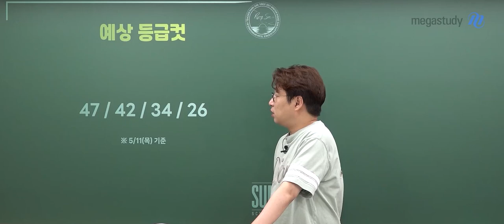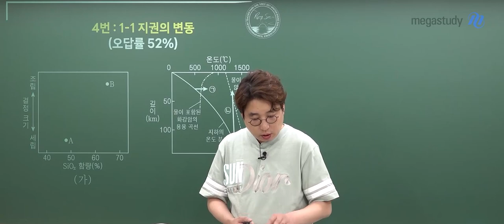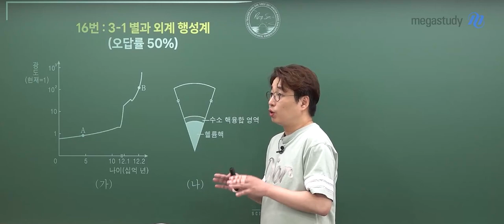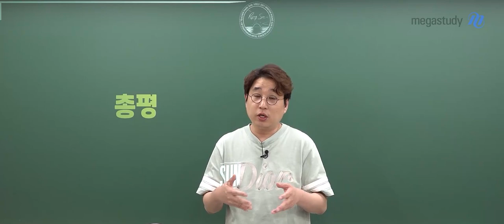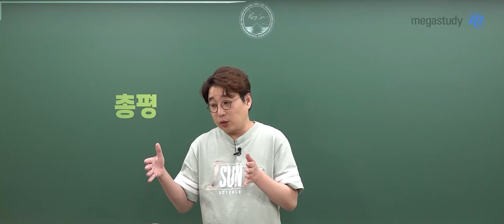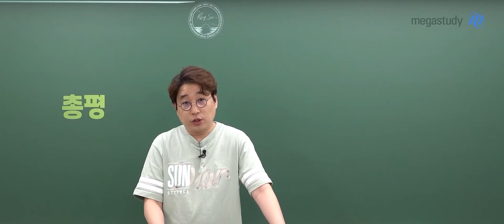[메가스터디] 지구과학 박선쌤 - [4월 학평] 이제는 정말 무엇이든 시작해야 할 때!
4월 학평 보느라 고생 많으셨습니다.

지난 3월 학평에 비해 전체적으로 높아진 등급컷을 보면
이번 4월 학평의 난이도는 평이했던 것을 알 수 있습니다.

하지만 지금까지의 학습 수준에 따라
여러분 나름대로 어렵거나 힘든 점이 있었을 것입니다.

지구과학 공부는 무조건! 빨리 시작할수록 좋습니다.
그렇기 때문에 이번 4월 학평을 통해 부족한 부분을 발견했다면
빠르고 정확하게 보완할 수 있도록 방향을 잡는 기회로 삼기를 바랍니다.

- 지구과학 바선 선생님을 더 알고 싶다면?